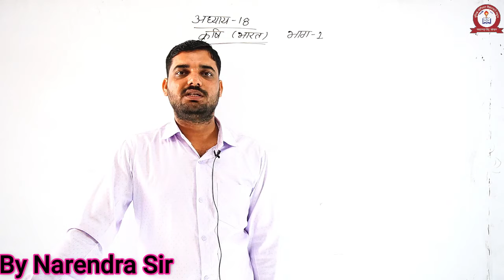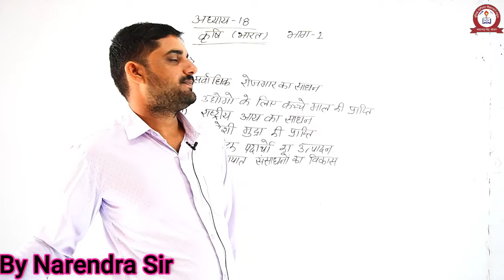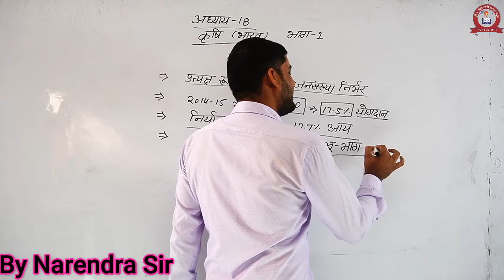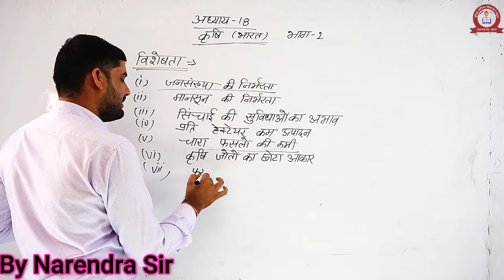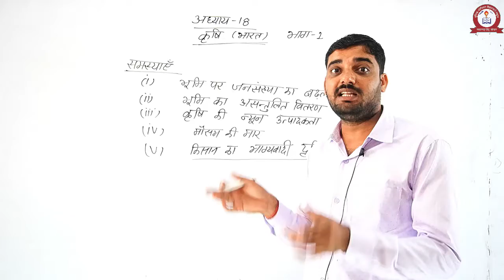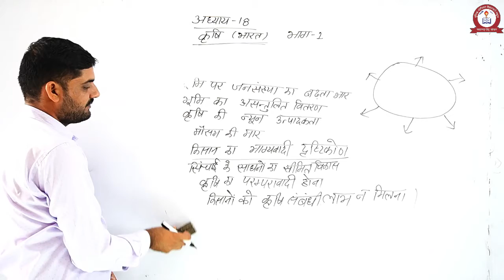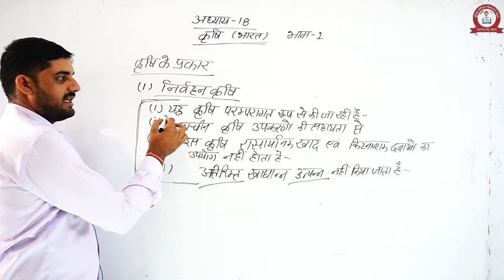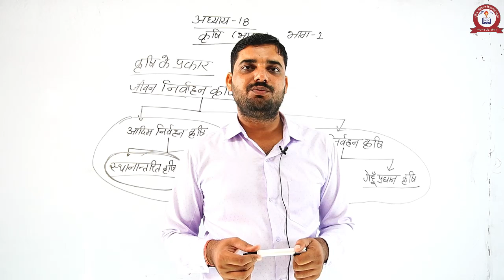भूगोल-कृषि भाग-1 FOR CLASS-12 BY NARENDRA SIR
UNIQUE SCHOOL